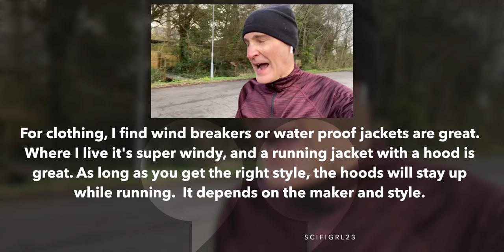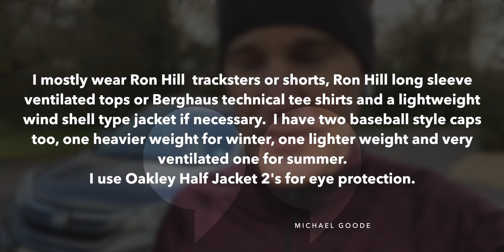Running VLOG: Just a Little Bit Extra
In these crazy times here's a little bit of sanity (well almost) in the form of a running blog. I shot this video on the 6th and 8th of March so before things really started going mad so if you wonder why I don't mention YOU KNOW WHAT it's because we were all behaving pretty much normally back then. It's only a couple of weeks ago, but we actually all only bought the amount of toilet roll we needed at that stage. I know. Who'd have thought?

Anyway, back to the running. In this video I make a sudden change of plans as my March challenge to get back to 10K continues!